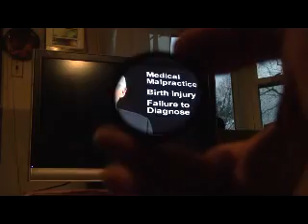Playing with circular polarizers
I got an unexpected result here. It seems the polarizer does rotate the polarity, or, the nulling comes from a differential of two polarities. After nulling with the second polarizer, on the camera, adding another in front interferes with the nulling.. Cool.  I normally take one of the filters out and turn it inside out. Then, both together, I can use it like a shutter for all light. But now, I don't know!?